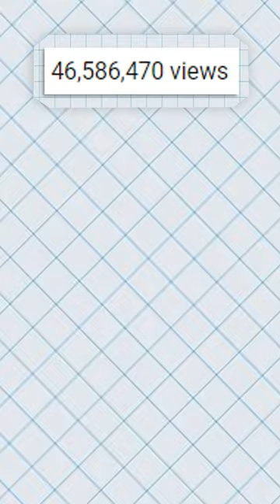How Much MONEY Do I Make?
youtube analytics analysis educational entertainment animation